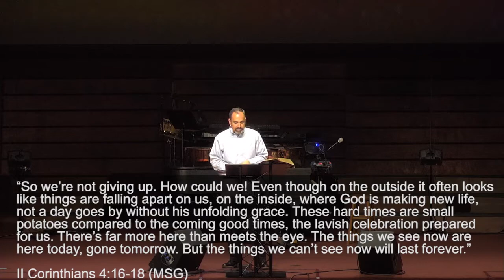Together Is Better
We’re kicking off a new series called “Together.” God created us for community, not for isolation. Together is not just a “nice church idea” but it’s a truth that God has called us to live by. Together really is better.